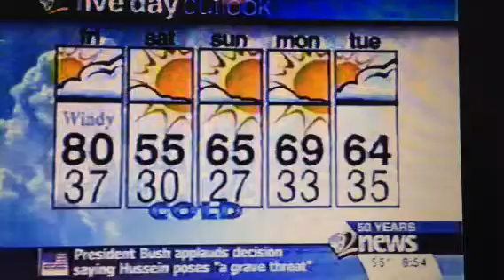KWGN goodbye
My last day at the Denver station